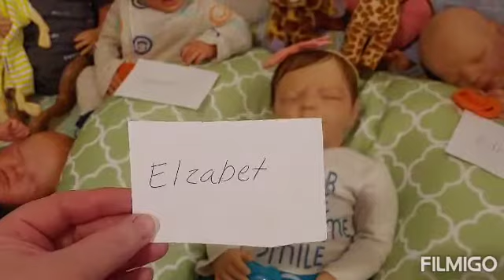Reborn Theme Thursday Giraffes or Neutral Colors/Gender Neutral. Also Name Reveal & Set of Triplets.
Reborn Theme Thursday Giraffes or Neutral Color/Gender Neutral. Also Name Reveal & Introducing my First Set of Triplets👣👣👣

( I'm not on Facebook as much as Instagram LOL🤣🤣🤣🤣)